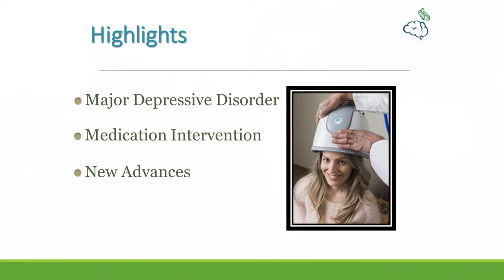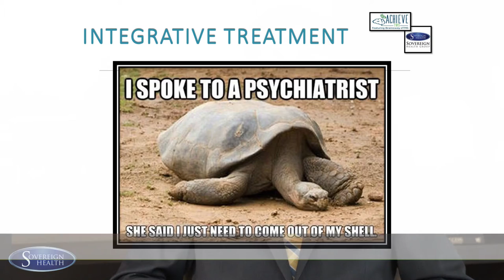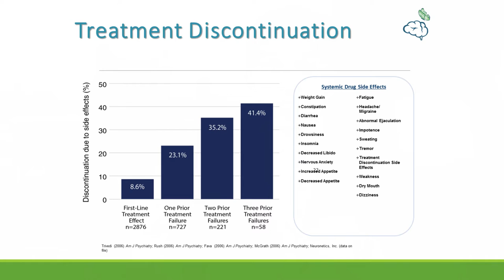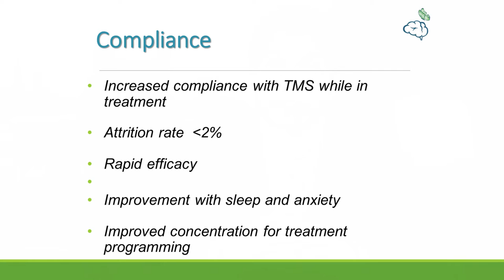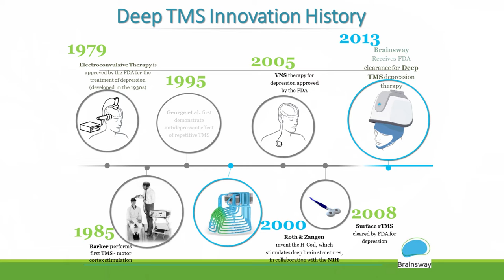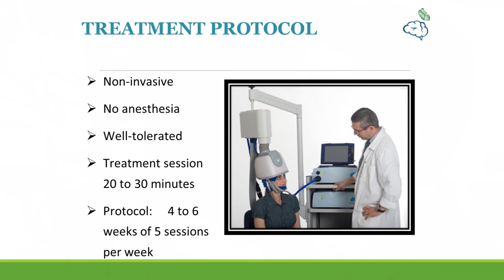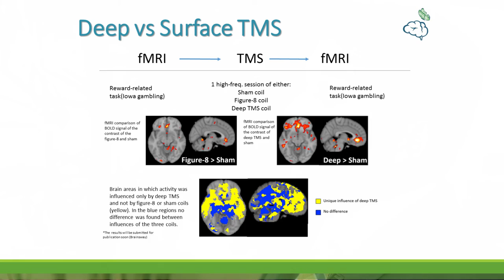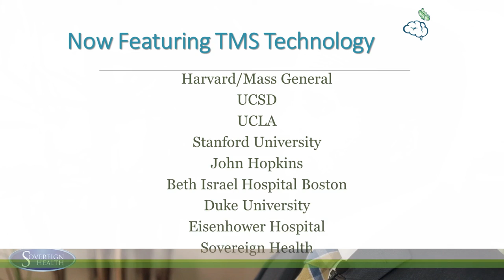Transcranial Magnetic Stimulation - A New Era in Treating Depression